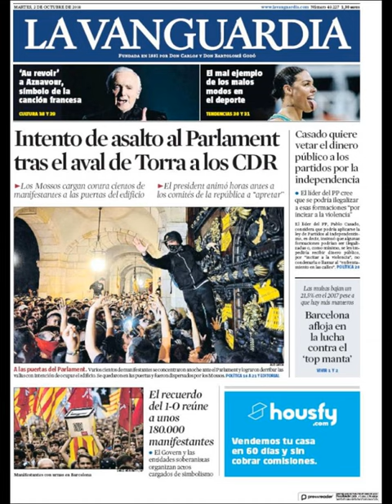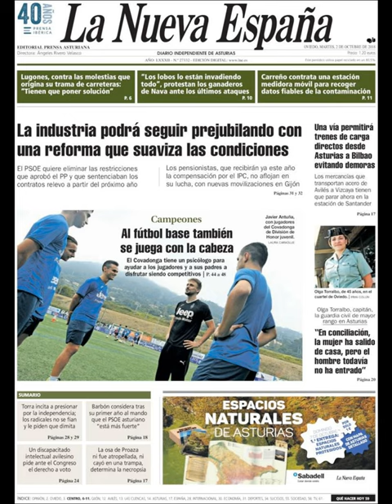Noticias Martes 2 Octubre 2018 Principales Titulares Portadas Diarios Periódicos España Spain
Principales Titulares de Noticias en Portadas Diarios Periódicos Españoles del Martes 2 de Octubre de 2018 ¿Que le Parecio este día?